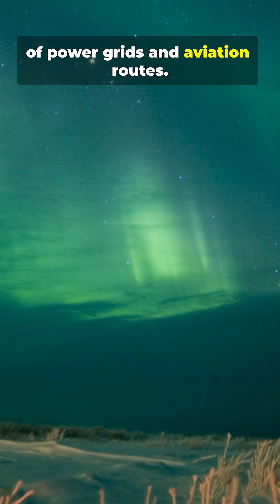Sun Spots Rising: New Solar Activity Signals Possible Auroras & Geomagnetic Effects